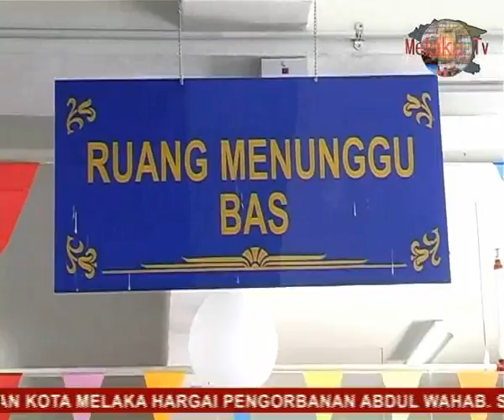Melaka TV 27hb Mac 2013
Pengundi Muda Tambah Kekuatan BN | Jasin Sentral Mercu Kebanggaan Rakyat